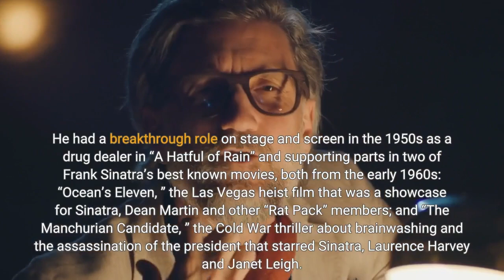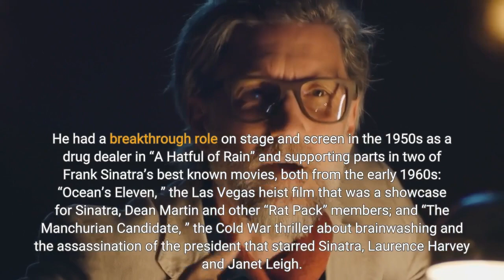Henry Silva actor known for many tough guy roles dies at 95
NEW YORK — Henry Silva, a prolific character actor best known for playing villains and tough guys in “The Manchurian Candidate, ” “Ocean’s Eleven” and other films, has died at age 95. Silva’s son Scott Silva told Variety that his father died Wednesday of natural causes at the Motion Picture and Television Country House and Hospital in Woodland Hills. Silva was a New York City native who dropped out of school as a teenager, in the 1940s. He was accepted the following decade into the Actors Studio, where fellow students included Shelley Winters and Ben Gazzara. He went on to have a long and busy career in film and television, with hundreds of credits before retiring from acting in 2001. He had a breakthrough role on stage and screen in the 1950s as a drug dealer in “A Hatful of Rain” and supporting parts in two of Frank Sinatra’s best known movies, both from the early 1960s: “Ocean’s Eleven, ” the Las Vegas heist film that was a showcase for Sinatra, Dean Martin and other “Rat Pack” members; and “The Manchurian Candidate, ” the Cold War thriller about brainwashing and the assassination of the president that starred Sinatra, Laurence Harvey and Janet Leigh. (In his last film appearance, Silva was cast in the “Ocean’s Eleven” remake from 2000 that starred George Clooney and Brad Pitt). Silva was also seen on such television series as “Wagon Train” and “The F. B. I., ” and in such films as Warren Beatty’s “Dick Tracy, ” Jerry Lewis’ “Cinderfella” and “Ghost Dog: The Way of the Samurai, ” in which he played a mobster in the 1999 release directed by one of his admirers, Jim Jarmusch.